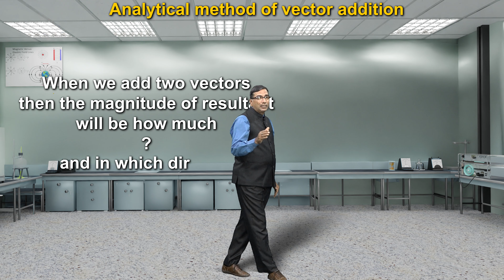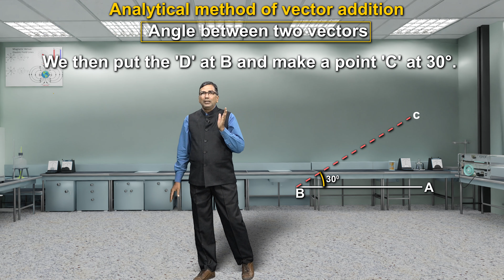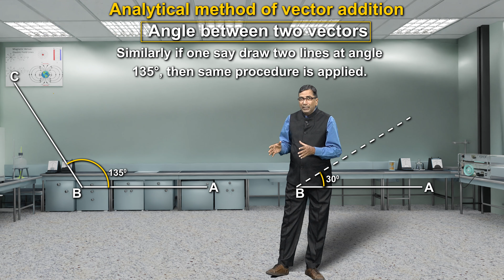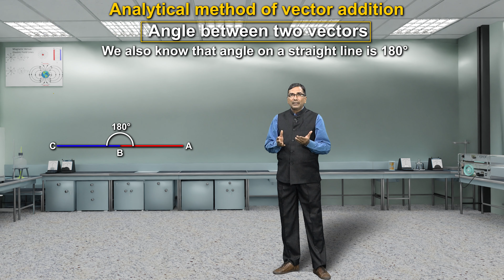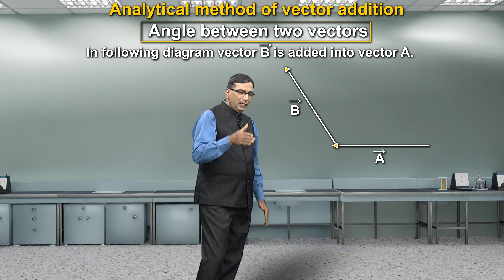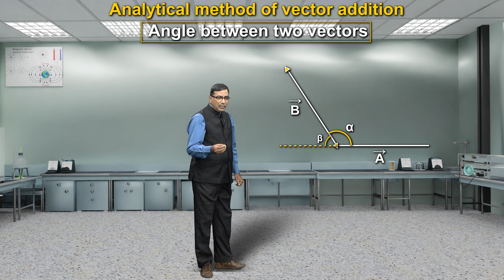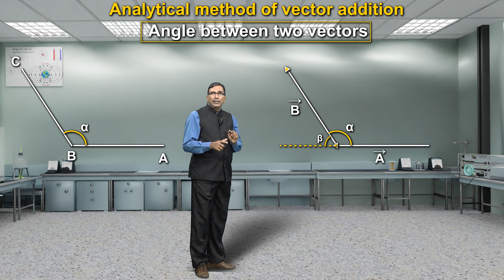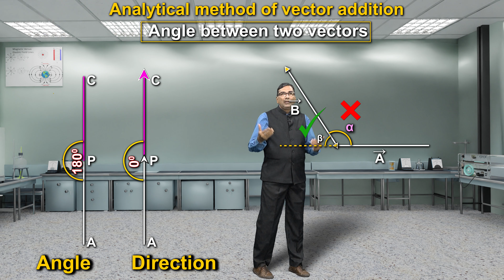Angle Between Two Vector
What is the angle between two vectors?
How to find out the angle between two vectors?
The angle between two 2-D vectors.
The angle between two 3-D vectors.